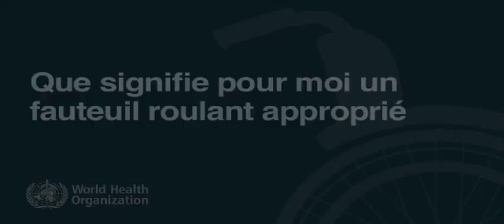WSTP série de vidéos de base: 6. Ce que signifie pour moi un fauteuil roulant adapté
Cette vidéo fait partie des outils du « Module de formation aux services de fauteuils roulants » de l’OMS. Le module a été conçu pour soutenir les besoins de formation du personnel responsable de fournir des fauteuils roulants manuels et des coussins d’assise appropriés pour les filles, les garçons, les femmes et les hommes qui présentent des déficiences motrices mais qui peuvent s’asseoir sans soutien postural supplémentaire.